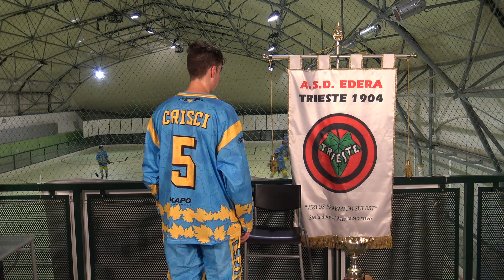Edoardo Crisci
Sparta Cup Kids 2019 official team A.S.D. Edera Trieste.